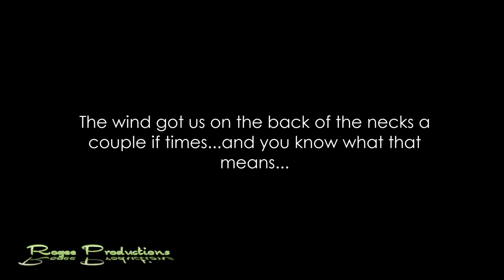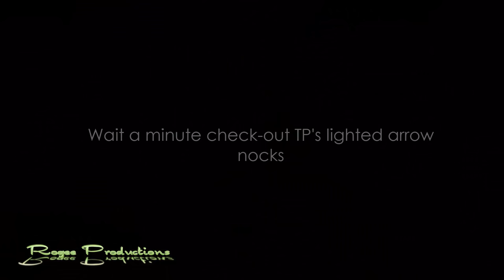Sambar Bowhunt March 2017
Join me and Marcus(TP) Coley as we head out and have another crack at those bloody elusive Sambar deer with the bows